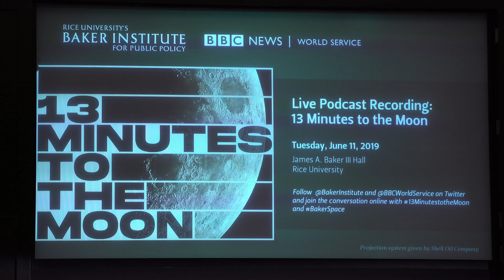BBC's Apollo 11 podcast, '13 Minutes to the Moon,' captivates at Rice's Baker Institute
When the Apollo 11 lunar module descended to the moon on July 20, 1969, Gerald Griffin, former director of NASA's Johnson Space Center and then a flight controller, was tensely yet confidently monitoring the spacecraft’s nail-biting progress from Mission Control in Houston.

The landing was one of the nerve-wracking moments of Apollo 11, he recalled at a June 11 taping of the BBC's podcast "13 Minutes to the Moon" at Rice's Baker Institute for Public Policy. Launched on May 13, the 12-part series covers the Apollo program through the final dramatic 13-minute descent of the Apollo 11 mission, when everything came close to going badly wrong. Communication was breaking down, technology was failing and, most critically, fuel was running out.

"We made a 60-second call (to abort landing), and then we made a 30-second and a 20-second (call) and (were) about to make a 10-second call when he (commander Neil Armstrong) touched down (on the lunar surface) and shut the engine down," Griffin said. "We went back later and calculated that he had about 17 seconds of fuel remaining. That was by far the closest we got in any of the landings to the moon.
"I think Neil knew better than we did because we couldn't see anything. He could see. He knew what he was doing."

Apollo 11 launched from Florida's Cape Kennedy (now Cape Canaveral) on July 16, 1969, with Armstrong, command module pilot Michael Collins and lunar module pilot Edwin "Buzz" Aldrin on board. An estimated 650 million people watched Armstrong take "one small step for a man, one giant leap for mankind."
Marking the 50th anniversary of this extraordinary moment in history and hosted by the BBC's Kevin Fong, "13 Minutes to the Moon" celebrates the people and technology that took humanity to the moon. The episode recorded in front of a live audience in the Baker Institute's Doré Commons, which will constitute the July 20 series finale, features members of the original Apollo team looking back at the major events of Project Apollo. More than five decades after President John F. Kennedy gave his famous “we choose to go to the moon” speech at Rice Stadium, the panelists also reflected on the prospects for a return to human space exploration.
The panelists included John Aaron, former flight controller in the Apollo program; Walter Cunningham, former Apollo astronaut; and former NASA chief astronaut and Rice alumna Peggy Whitson '86, who holds the U.S. record for most time in space. Neal Lane, senior fellow in science and technology policy at the Baker Institute and a former National Science Foundation director and provost at Rice, gave welcoming remarks.
"My parents let us stay up late (for the landing). That was a big deal," recalled Whitson, who earned her Ph.D. in biochemistry at Rice and serves as an adjunct associate professor of biosciences. "I remember being in my pajamas and watching on a really old, cruddy black-and-white (TV). I don't think I understood as a 9-year-old the total significance of the event, but it certainly made an impression on me, and it's one that lasted and one that made me want to become an astronaut."

For an overview of Rice's historic relationship with NASA and the space program, see the Rice News article, "We choose to go to the moon."